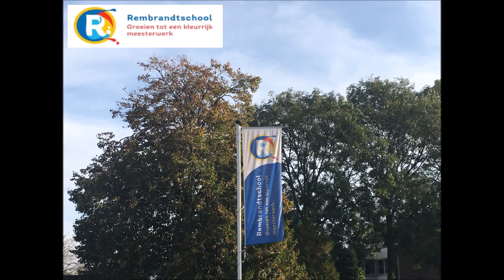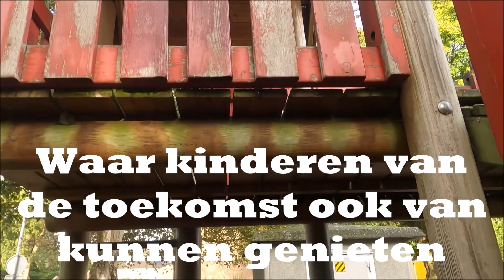🔴 RABO CLUBSUPPORT 2020 | SCHOOL | VOLUNTEER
🔴 Beste ouder(s) en/of verzorger(s),

Het fantastische team van de Ouderraad staat paraat om allerlei leuke activiteiten te organiseren. Eén van de eigenschappen van activiteiten is dat dit meestal wel geld kost.

Om de ouderraad bijdrage zo laag mogelijk te houden, hebben we ook dit jaar weer ingeschreven in de Rabobank Clubactie. Ons doel: aanschaf nieuwe kleuter speeltoestellen.

Leden van de Rabobank kunnen stemmen op de Ouderraad OBS Rembrandtschool.

Zouden jullie daarom op ons willen stemmen?

Ons hartelijk dank,
de Ouderraad